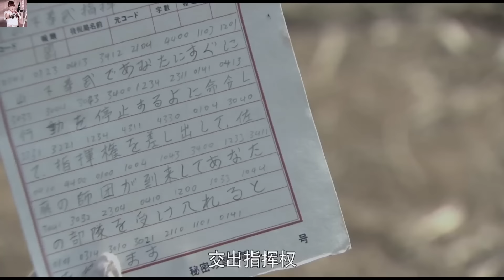【特種兵電影】游擊隊假扮日軍模樣，挫敗了日軍的陰謀，打的日軍潰不成軍！⚔️ 抗日 MMA | Kung Fu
ybmmdfh